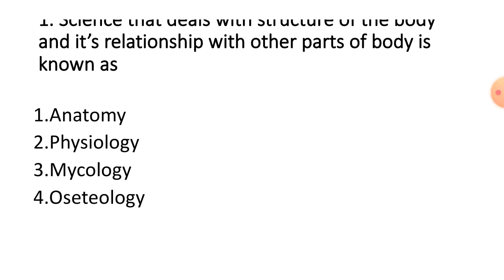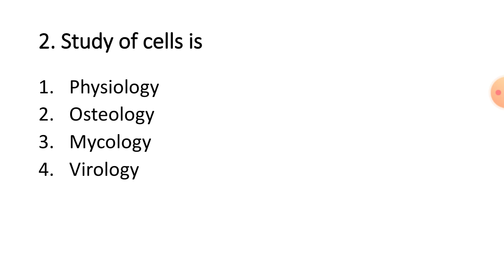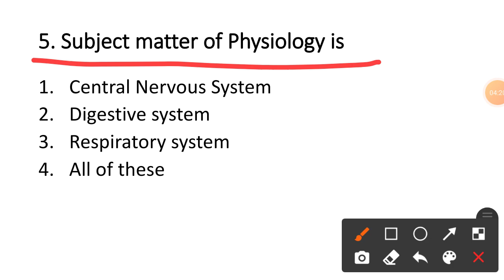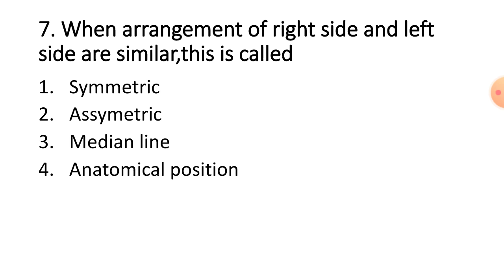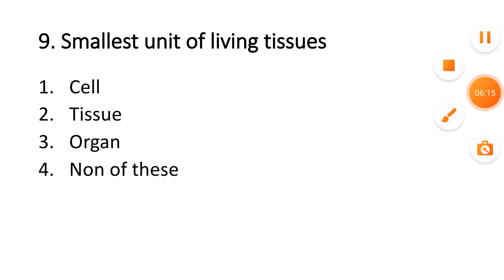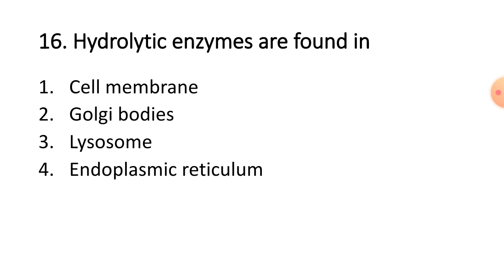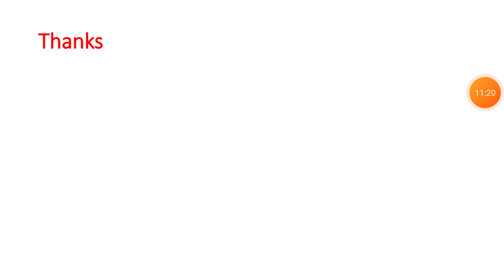Human Anatomy and Physiology D.Pharm 1st Year Exam|Exit Exam|Pharmacist Exam MCQs